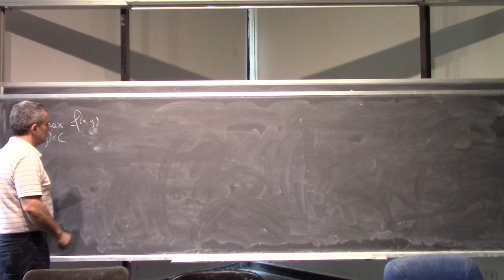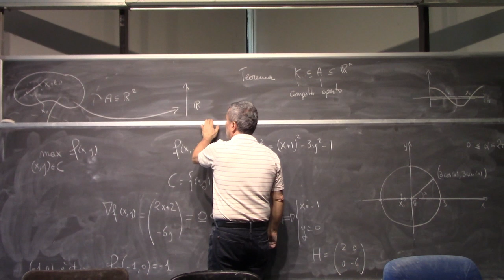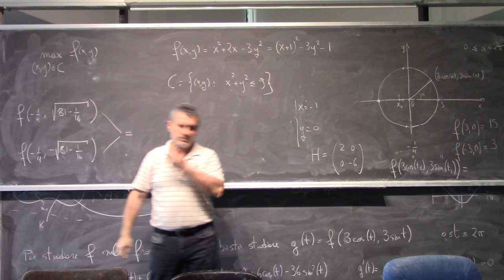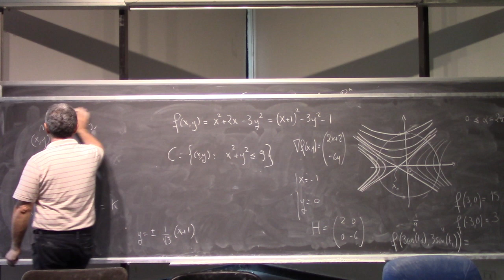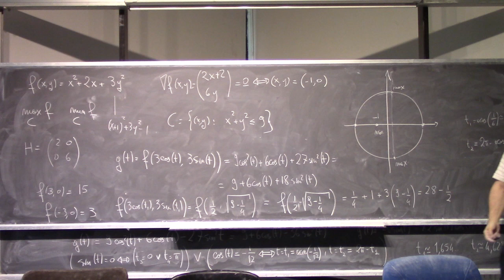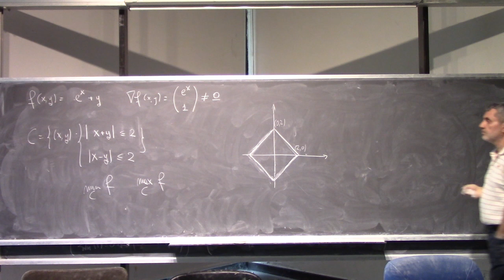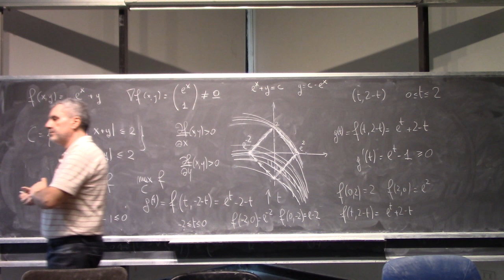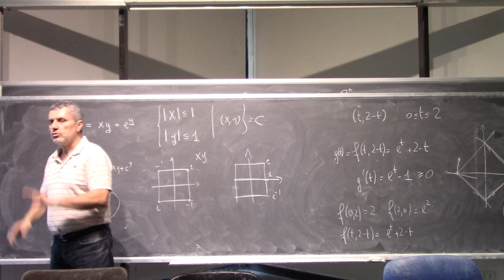Analisi Matematica II Lezione 27c